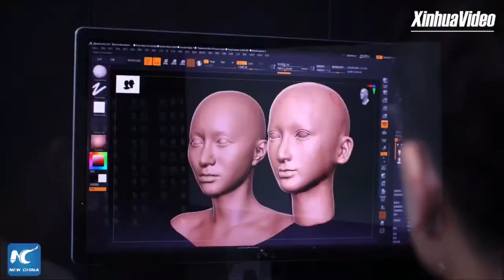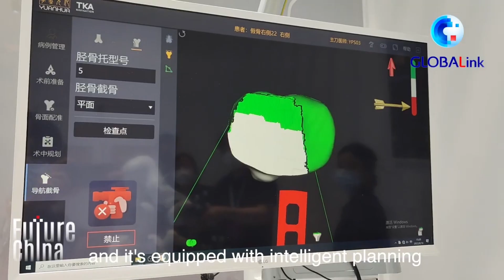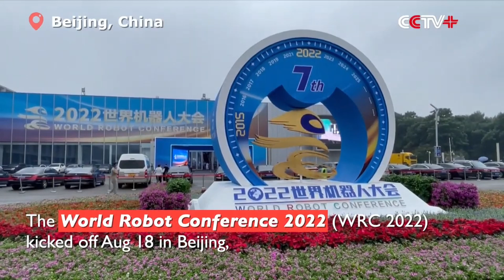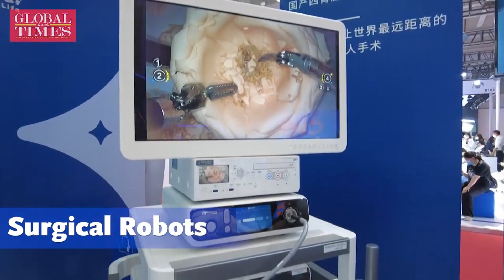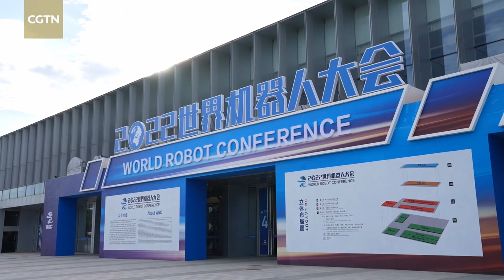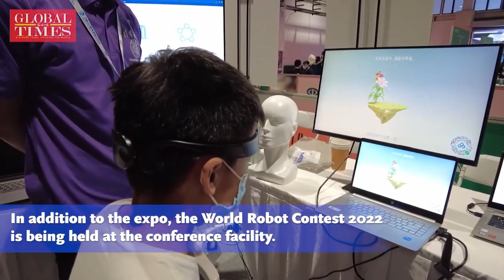New AI Humanoid Robot Tech At 2022 World Robot Conference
This year in Beijing China, the World Robot Conference unveiled 35 new robotic devices for the first time, including the most cutting edge humanoid AI robot devices for a wide range of applications, including service robots, medical, industrial, construction, logistics, deep sea, and more.